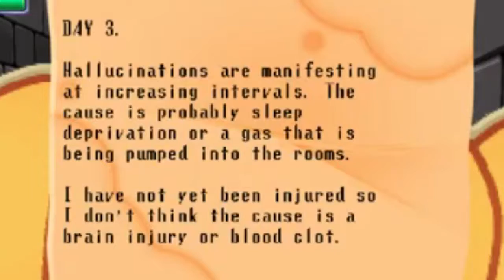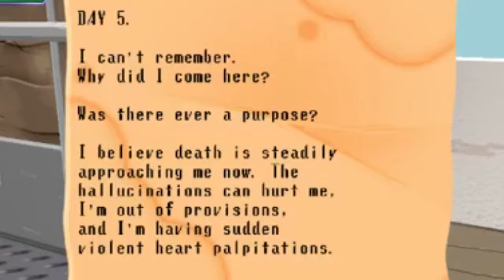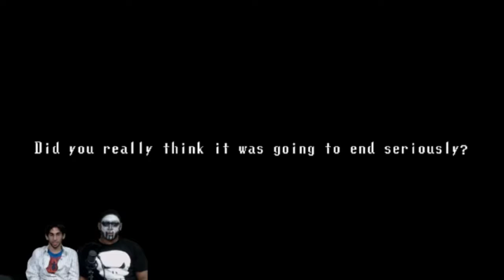The YTOS Plays -Spooky's House of Jumpscares Finale! (Rooms 901-1000)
All footage captured from our 4th annual Horror Stream-a-thon.